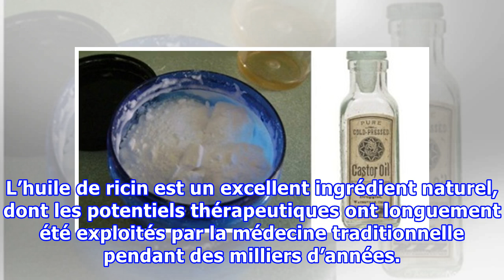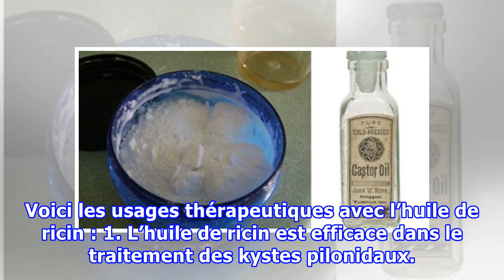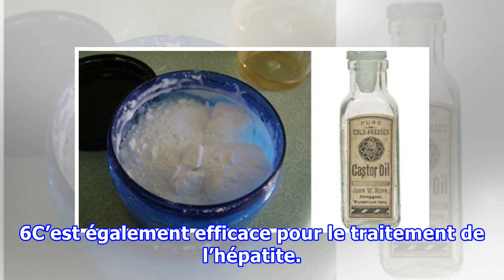Le bicarbonate de soude et l’huile de ricin, un remède naturel impressionnant qui peut traiter plus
Le bicarbonate de soude et l’huile de ricin, un remède naturel impressionnant qui peut traiter plus de 24 problèmes de santé à lui seul !
L’huile de ricin est un excellent ingrédient naturel, dont les potentiels thérapeutiques ont longuement été exploités par la médecine traditionnelle pendant des milliers d’années. Ayant perdu sa popularité au profit des nouveaux traitements modernes, l’huile de ricin peut pourtant contribuer au traitement de divers conditions sanitaires. En mélangeant l’huile de ricin au bicarbonate de soude,  on obtient un puissant remède naturel capable de guérir une multitude de conditions. Il fonctionne à me...